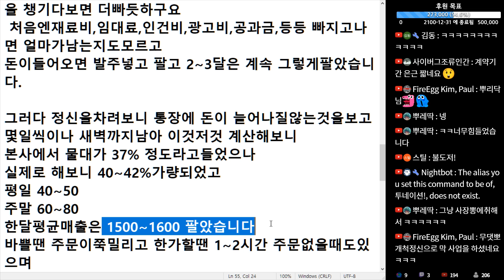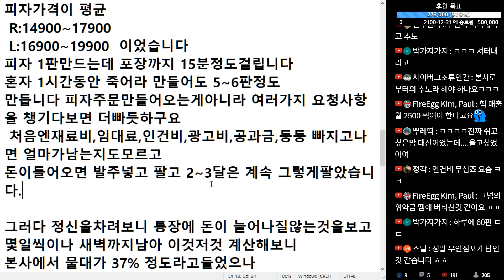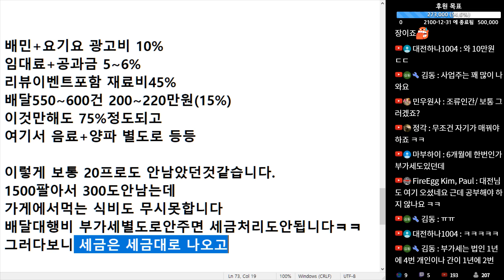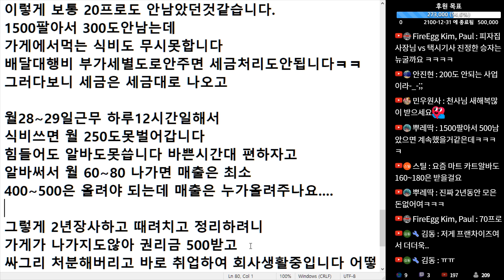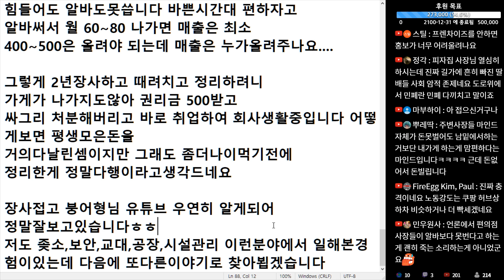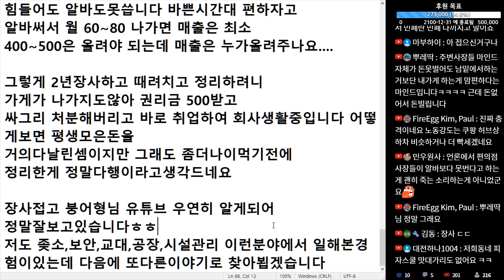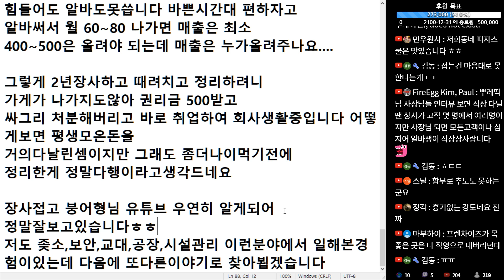(※시청자경험담) 프랜차이즈 피자 가게를 2년 정도 운영 했다가 개피보고 고생했습니다. 여러분들은 시도도 하지 마세요.